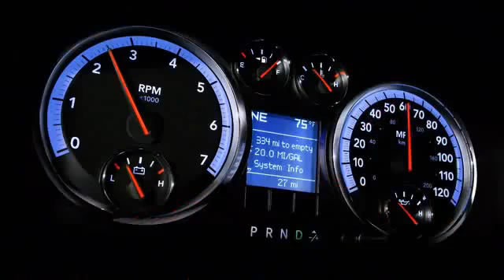My Name Is Ram And My Gas Tank Is Full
The 2009 Dodge Ram national campaign " My Name is RAM and My Tank is Full," which first aired after the 7th inning in game 6 of 2009 World Series featured a 2003 Dodge Ram crawling over a boulder on the Colorado National Monument in Grand Junction, Co. wearing the bright red Carville's Auto Mart dealer plate on the front bumper. The ad ran 190 times on its debut night on primetime alone. This 2003 Dodge Ram was purchased from Carville's Auto Mart in 2007 by Danny Ingram who know resides in Steamboat Springs, Co.  Danny purchased the truck when it had 51,000 miles and Danny is still the current owner of the Ram truck in 2017 with it now having over 218,000 miles.
The commercial featuring the 2003 Dodge Ram from Carville's Auto Mart, "My Name is Ram," was created by Chrysler to make the separation of the Ram Trucks from the Dodge Brand. Chrysler who working with its new marketing partner Reynolds had the idea of a one minute commercial with a series of still shots that would be called, "Manifesto." The spot was produced by the Richards Group of Dallas Texas who also creates all the Bridgestone Tire ads, and it is believed that Stan Richards himself did the voice over for this commercial. Check out the full commercial below and watch for the Carville's Auto Mart Dodge Ram make its appearance 8 seconds in. "driven by passion and stopped by nothing."
The Dodge Ram is the #1 selling vehicle at Carville's Auto Mart.  Stop by today to see why Ram is our number one selling vehicle with the largest selection in Western Colorado of Used Dodge Ram Trucks in Grand Junction.